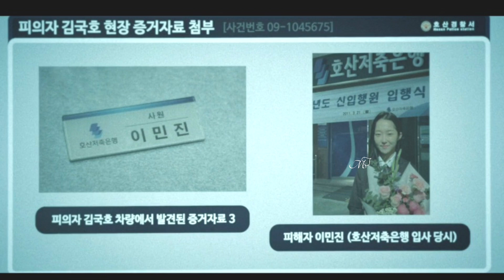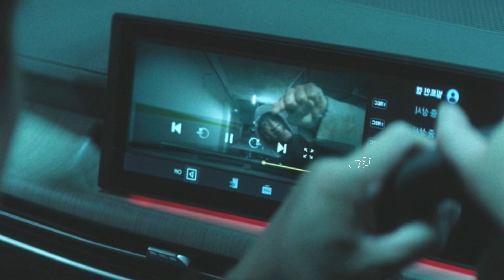No Way Out: The Roulette Kdrama Explained in Hindi | Episode 2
No way out the roulette Korean drama Explained in Hindi | Episode 2
no way out kdrama explained in hindi
no way out new drama explained in hindi

No way out the roulette  korean drama
signalNo way out the roulette korean drama explained in hindi
korean drama in explain in hindi
No way out the roulette movie explained in hindi
No way out the roulette kdrama in hindi explaination
No way out the roulette explained in hindi
hindi explaination
new korean drama in hindi
thriller drama in hindi
No way out the roulette kdrama explained in hindi
Kdrama in hindi dubbed full episodes
No way out the roulette